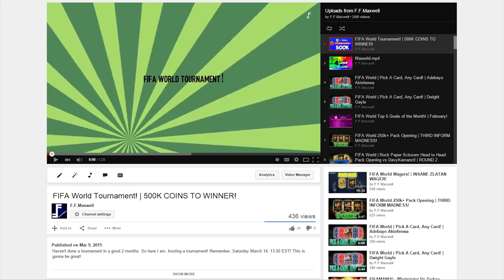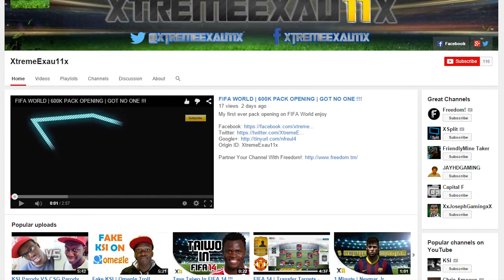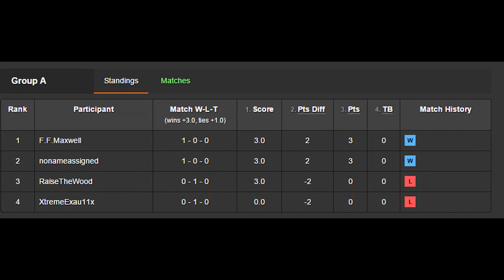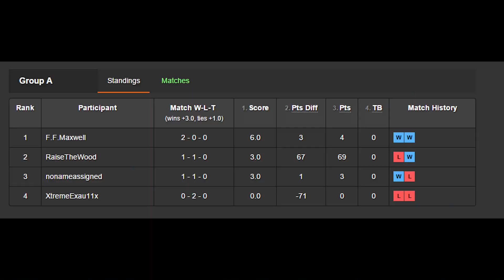FIFA World Tournament Highlights! | Group Stages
This video took HOURS to make. Hopefully you guys like it! Knockout stages should be out Thursday or Friday.

Like the video? Give some feedback! Feedback always helps me improve my channel for the people who view it!

If you liked the video, also be sure to like, favorite, comment, and tell yo friends! Telling your friends helps a lot due to the fact that you are introducing other people to my channel!

▶ Add me on Origin! MomsSpaghetti713

▶ Editing software?